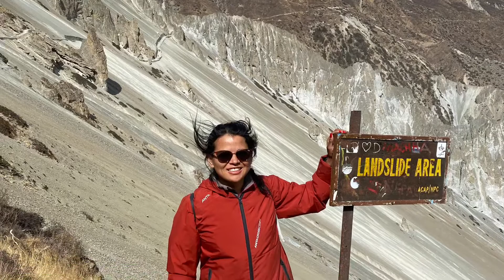Tilicho lake trek with my beautiful wife .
As new journey in life , we try out to go around nepal beautiful places. Without doubt tilicho lake was our plan so we did it . We enjoyed our trek with lots of memories . White covered snow mountains , trail walk, tiring walk, old himal lays house , local managey people , local food and awesome quality time with Budi.

We recommend to travel all people to spend some time along without phone in Himalayas of nepal . High altitude lake in nepal and highest in world . Awesome .

1 week travel to tilicho.